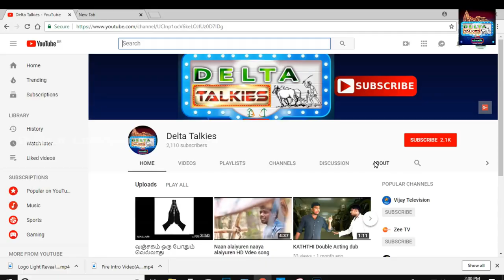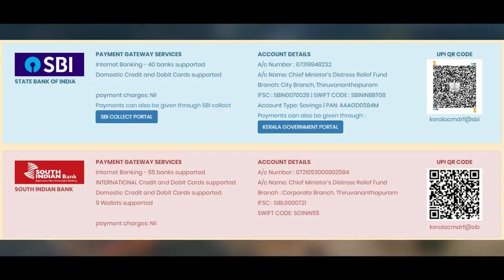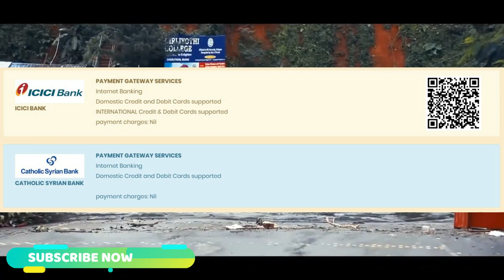KERALA FLOOD 2018| கேரளா மழை வெள்ளம்2018| நீங்களும் உதவ வேண்டுமா ?? | கா. அமுதன்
Delta Talkies - டெல்டா டாக்கீஸ்
(The one and only Entertaining Channel)

          ((((Kindly give your valuable  comments))))
Concept           : K. AMUDHAN
Editing & CG    : V. ARASAN